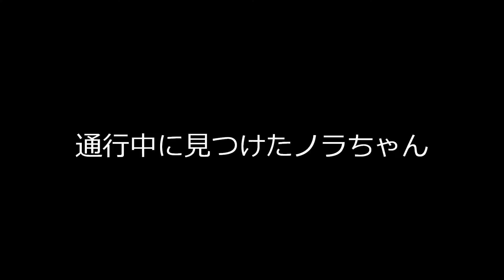通行中に見かけたノラちゃん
通りすがりに見かけたノラ猫ちゃん。もしかしたら飼い猫かも？

道路にたたずんでいたので近寄ってカメラを向けたら嫌がった(汗)

マッタリしてるとこ邪魔してゴメンね(^^;